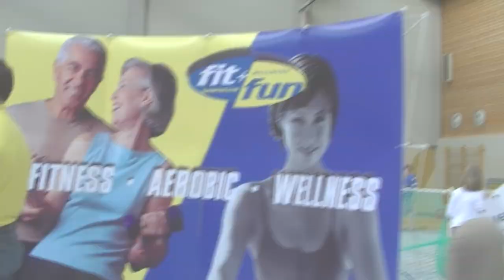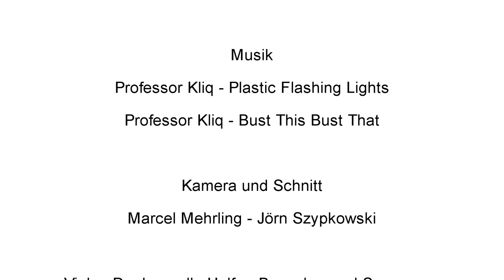2. Sports & Fun Day Bergen-Enkheim (April 2011) - Review